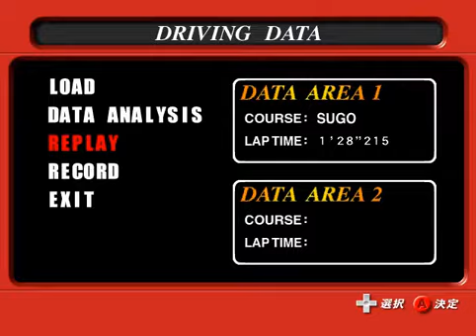[Replay] [DC] F355 Challenge - Driving Data - Sugo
DC版「F355チャレンジ」
スポーツランド Sugo の走行記録。